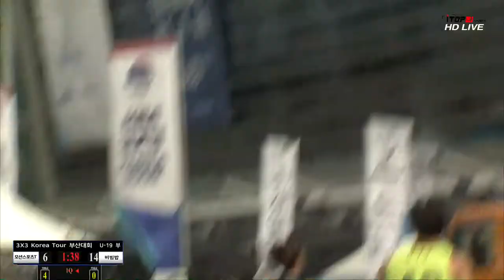모션스포츠T vs 비빔밥 U-19부 (2018.3.10) 2018 자카르타 아시안게임 국가대표 선발전 겸 2018 KBA 3X3 KOREA TOUR 부산대회